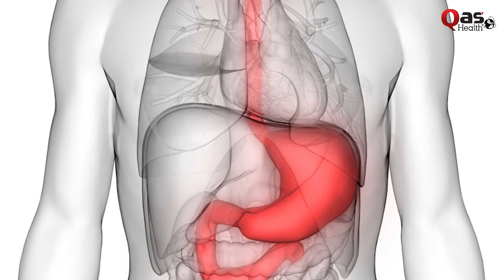How To Maintain Health In Ramadan | Tips Of Ramadan Diet | QAS Health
Dr. Yumna Chatta talking about the How to Maintain Health in Ramadan, She is giving a healthy diet plan for Ramadan. If you have a stomach, liver, diabetes/Sugar, and Blood Pressure, So you must follow this diet plan.